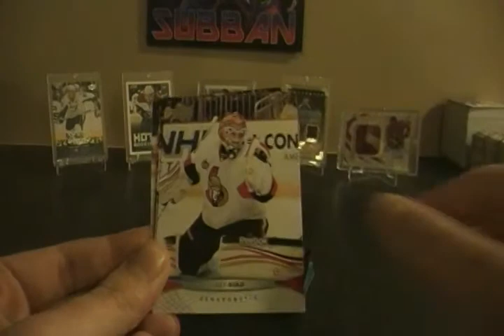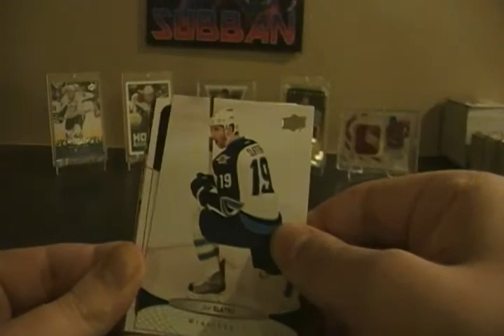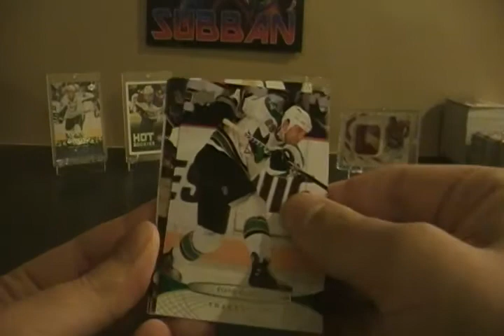4 Packs of 2011-12 Upper Deck Hockey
Mail hasn't been passing everyday so hopefully some of my eBay purchases come in this week.